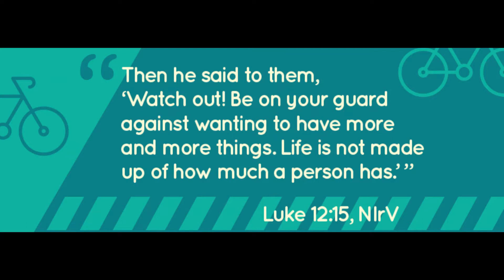Acts 2 In Person Children's Video Nov 21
As children come to programming Sunday morning, we will start our lesson with our memory verse and the So and So Show.